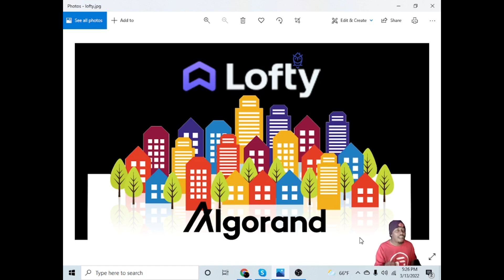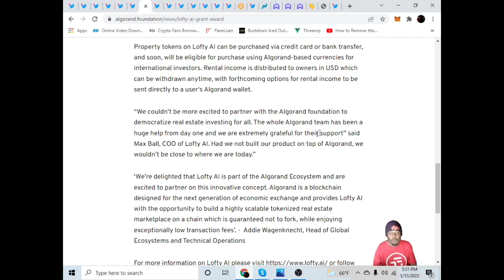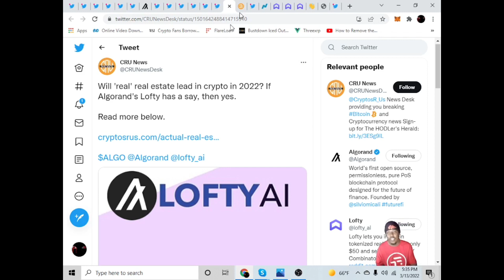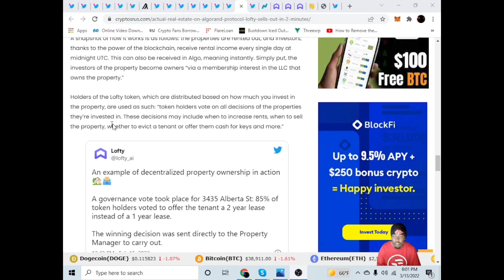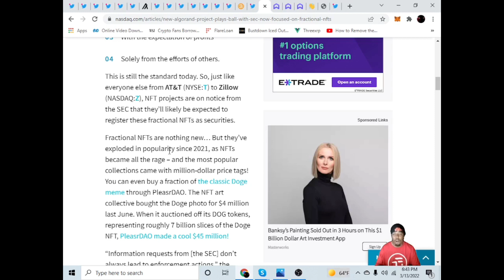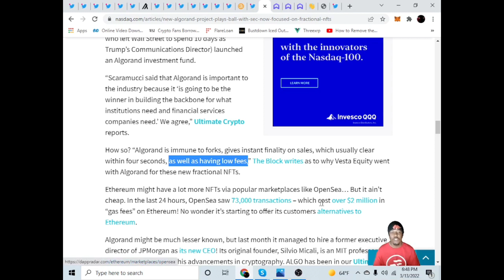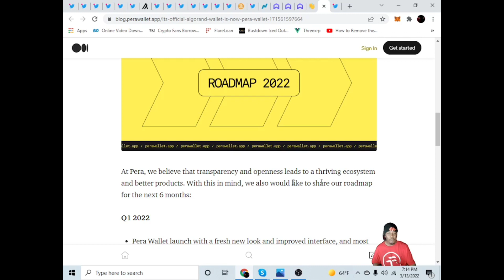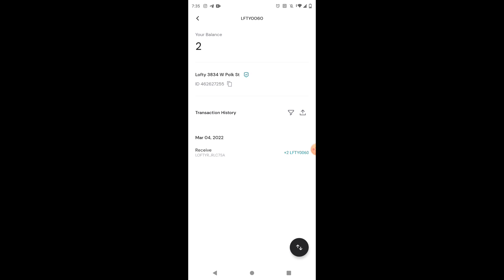Algorand - Lofty AI Tokenized Real Estate Passive Income With Daily Rent Lofty Highlighted By NASDAQ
Purchase The D'CENT 2X Wallet Bundle and get $129 off! What a Deal!

Pull Your Crypto Off The Exchange 💱💱💱

ALGO: I7RYY7BWS64JCOHZAUW5D2RGBDAFBIRADWQ6S63QJVKSTLNBZJJERJYGOM
ETH 0x312E5b32816251aaEB73ffa01991F4A3946b4369
BTC: bc1q0s4fllzqmcndhvtjwya577fw7uygtdemmu0gz5
XRP: rs41MANxyNqxFJKsa9iztc2AjxZC2vVRvG
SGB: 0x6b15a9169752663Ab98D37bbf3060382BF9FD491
Sign up for Coinbase using my link and we can each get $10 in Bitcoin

Get a Crypto Loan for up to 6 MONTHS with My Constant
Sign up for Bitrue today to get access to cryptocurrency trading, investments, loans, DeFi, vote staking, and more!